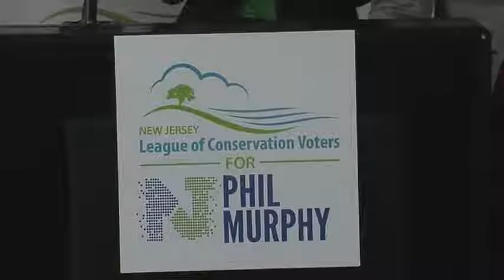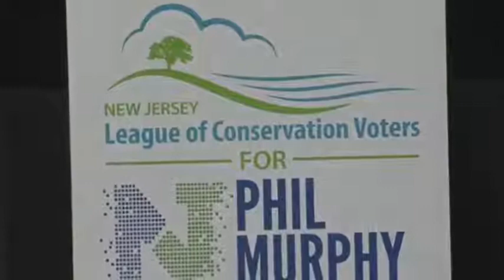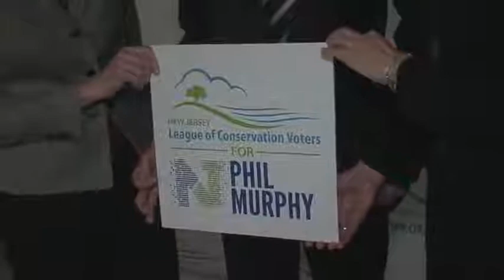Speech: Phil Murphy Endorsed by NJ Conservation Voters - February 13, 2017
Phil Murphy, gubernatorial candidate in New Jersey, gives a speech on February 13, 2017. Uploaded to YouTube for archival purposes with enhanced captions data, without advertising, by Factba.se